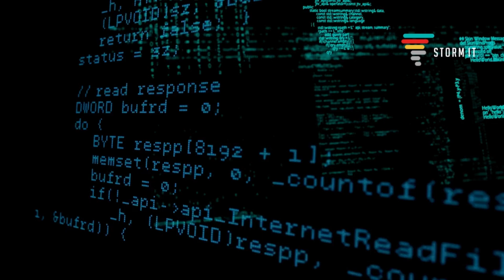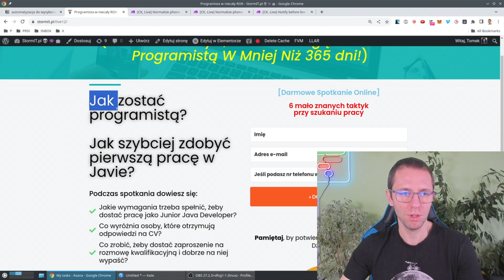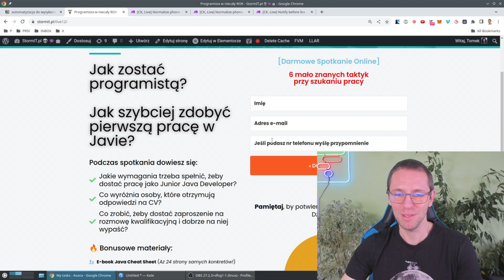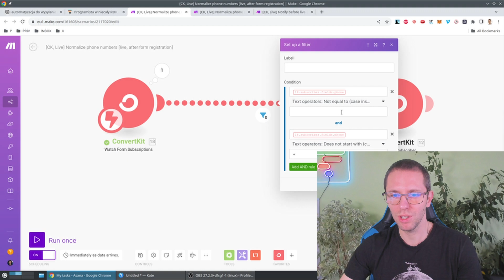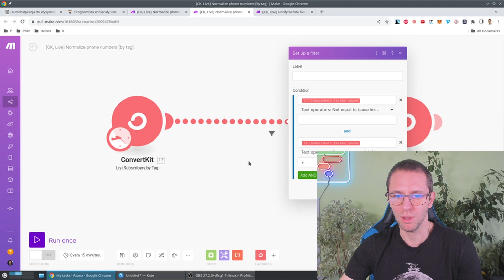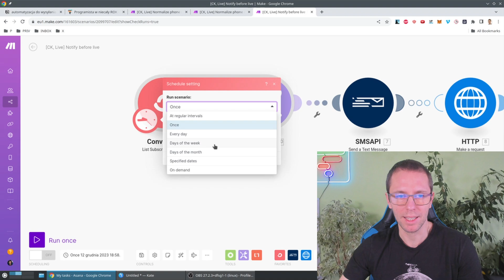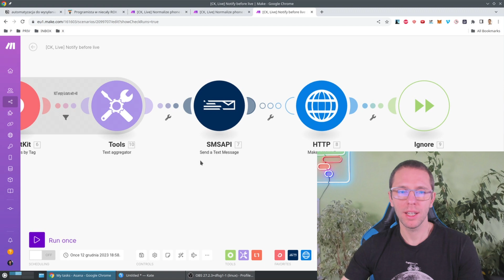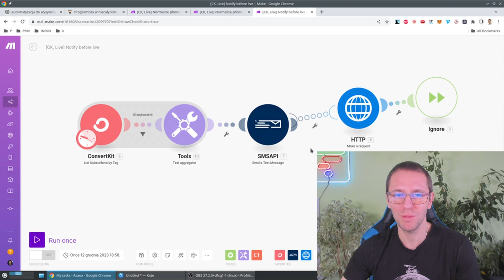Jak programista może wysłać 1000 SMS nawet bez dotykania telefonu!?